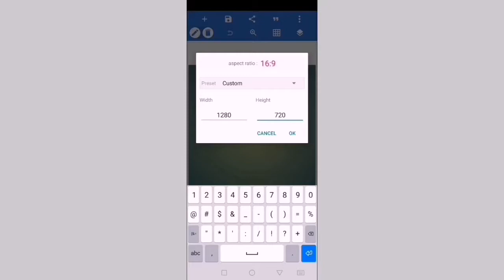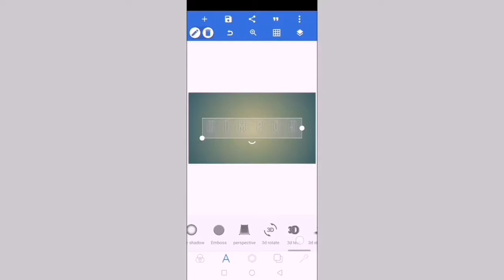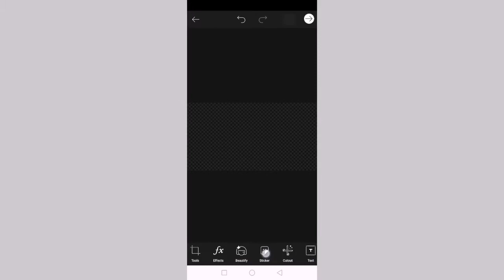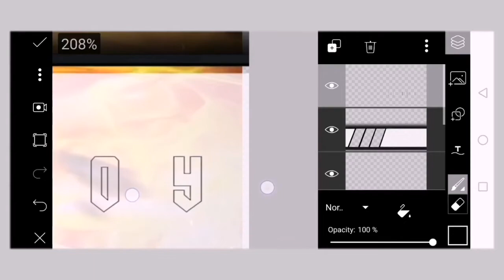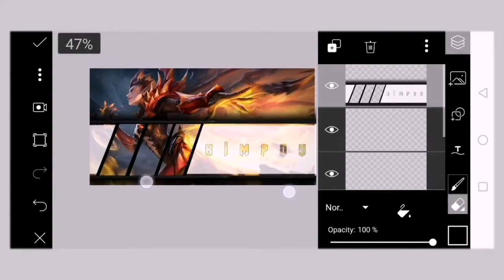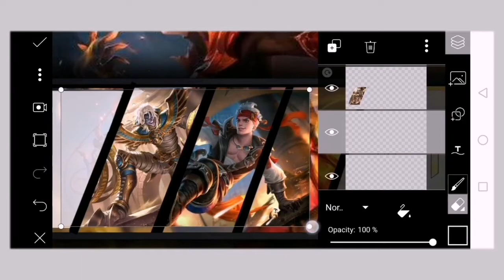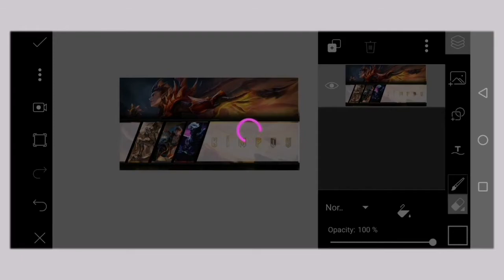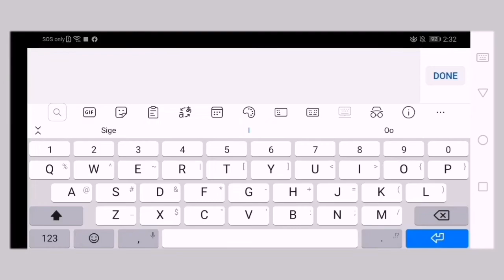TUTORIAL| HOW TO MAKE GAMING COVER PHOTO¦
Sorry sa low quality video.
If you want the boarder and fonts, comment lang kayo. Email ko senyo or DM ko sa ig.

kimpuyan